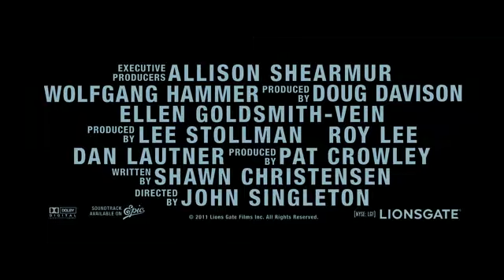«Погоня (Abduction)» Трейлер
Жанр: Action, Драма, Детектив, Триллер

Режиссер: Джон Синглтон

В ролях:  Тейлор Лотнер, Лили Коллинз, Альфред Молина, Джейсон Айзекс, Мария Белло, Микаель Нюквист, Сигурни Уивер, Антоник Смит, Дэнзел Уитакер, Nickola Shreli

О фильме

После того, как главный герой обнаруживает свое фото совпавшим с фотографией ребенка пропавшего без вести много лет назад, его жизнь превращается в лихо закрученный шпионский триллер.